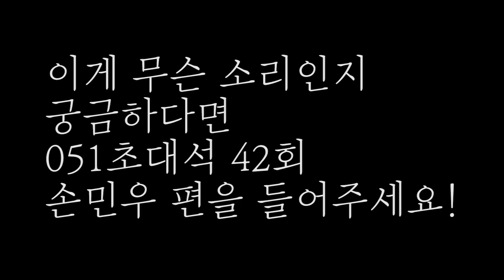식물인간 경험자의 코마상태 이야기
📣방송듣기📣

누구보다 스펙타클한 인생을 살고있다고 자부하는 한 남자...!
문화기획을 하고 있는 손민우 씨를 만나봤습니다.

하고 싶은 거 다 하고 산다는 민우 씨의 이야기 속으로 고고!